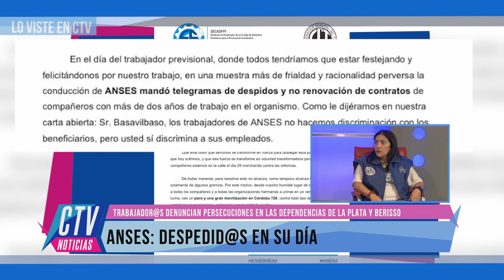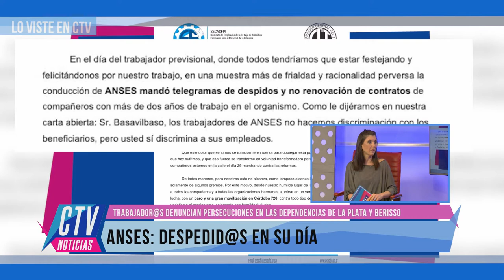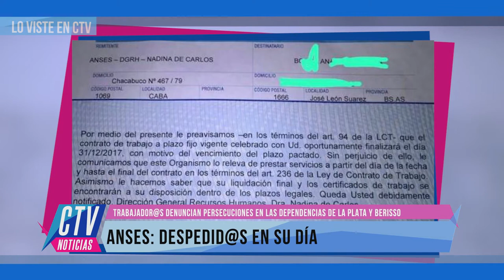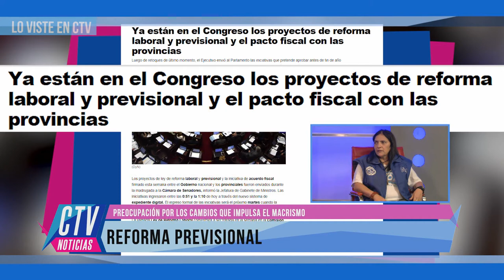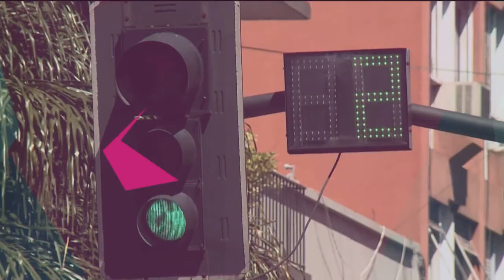LO VISTE EN FERNANDA FERIZ